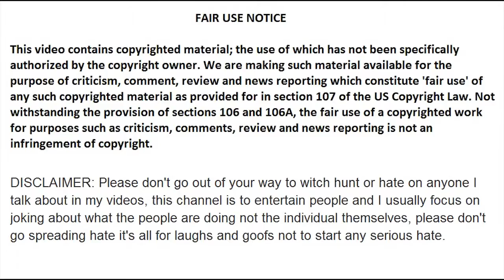Milo Yiannopoulos VS FAT Feminist C&NTS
MGTOW 101

Anti Feminist Milo Yiannopoulos takes on some ugly, fat, feminist, feminazi cunts and owns them!

For more Milo Rekt Videos, check out this channel!